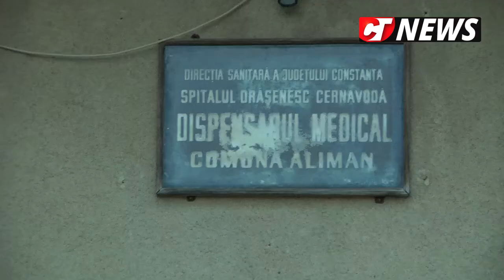CTnews.ro | Primăria Aliman reabilitează dispensarul din comună